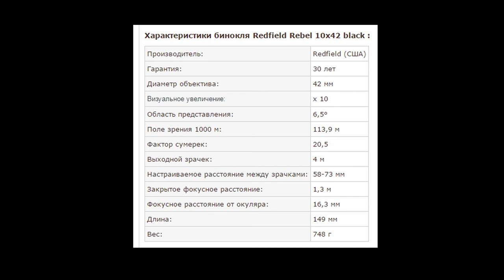Бинокль для охоты Redfield Rebel 10x42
Часто на различных охотничьих форумах я замечаю вопросы по выбору хорошего бинокля для охоты. В этом видео, я бы хотел поделиться своим опытом по выбору такого бинокля и рассказать вам подробнее о бинокле, который я использую на охоте и в путешествиях. Надеюсь, данные материалы окажутся для вас полезными и вопросы о выборе бинокля отпадут сами собой.